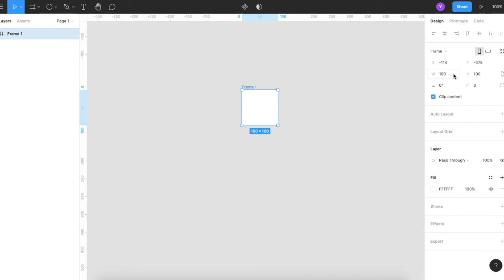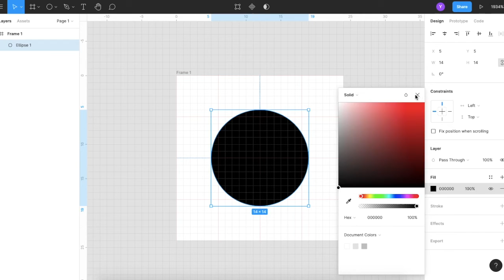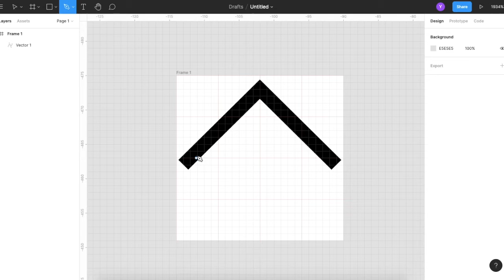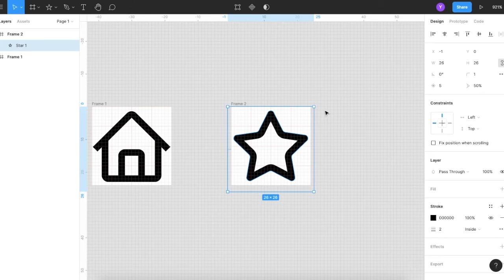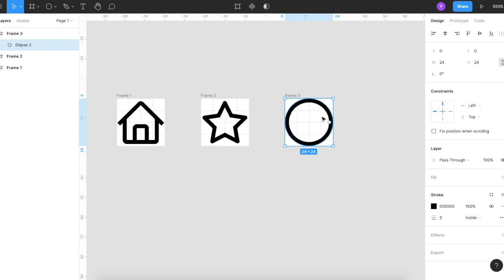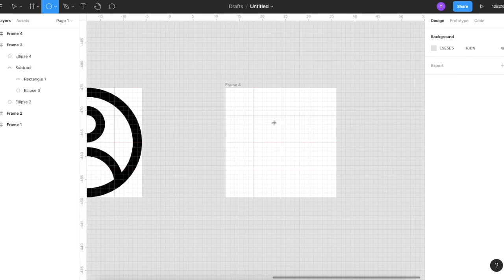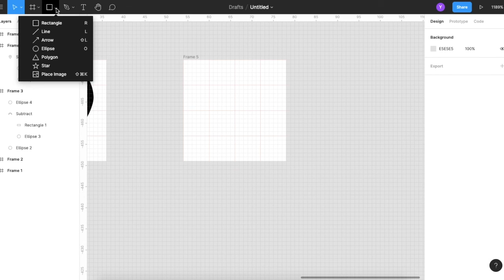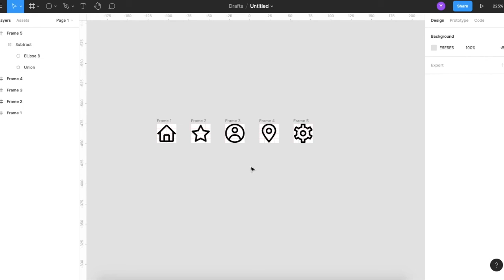Как нарисовать векторные иконки для сайта или приложения в Figma (бесплатный урок для новичков)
Хочешь больше полезностей о дизайне?